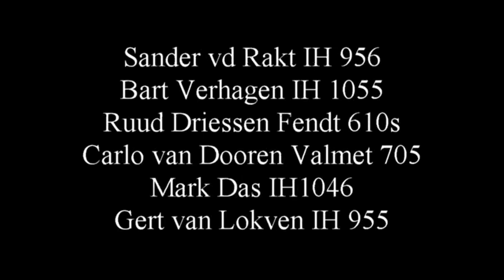Tractorpulling Oss 2017 4,5 ton Hobbysport PowerpullersZuid